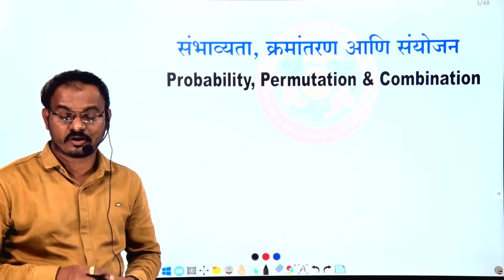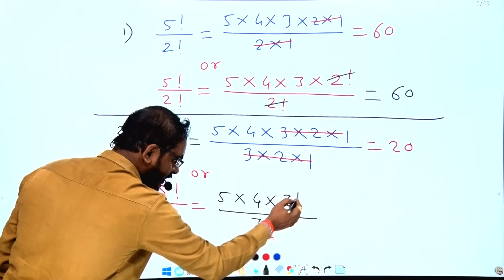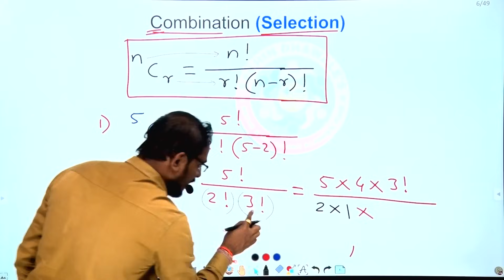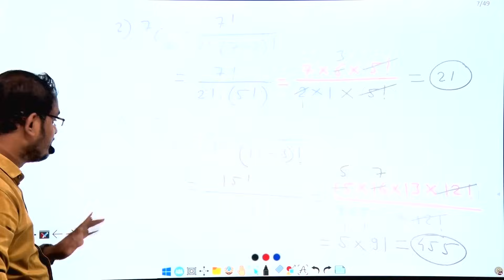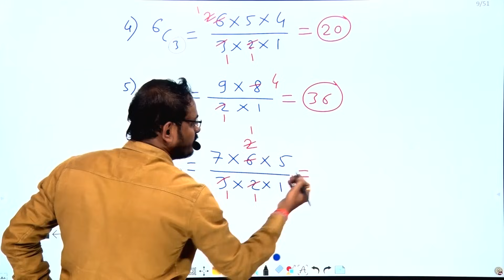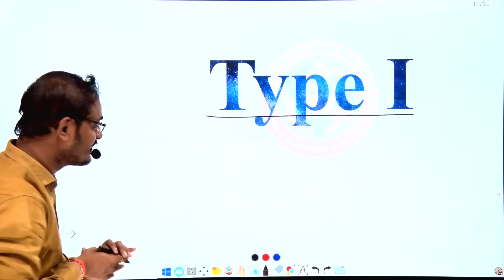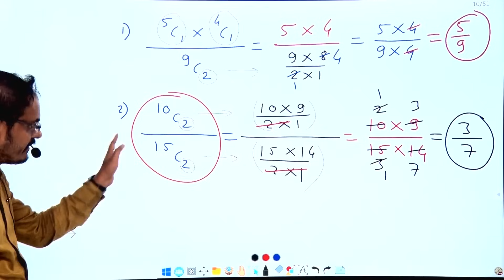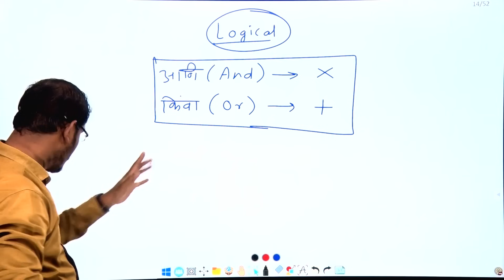संभाव्यता,क्रमांतरण आणि संयोजन भाग -1 (PROBABILITY,PERMUTATION,COMBINATION)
ऑनलाईन कोर्सेस:

1)संपूर्ण अंकगणित, बुद्धिमत्ता चाचणी आणि तर्कक्षमता

2) भारतीय राज्यव्यवस्था (INDIAN POLITY
फीस : ९९९/- (3 महिने)
मार्गदर्शक:- अजमेर शेख सर

3)संपूर्ण बुद्धिमत्ता चाचणी आणि तर्कक्षमता

5)चालू घडामोडी २०१९ ते २०२१
फीस : ३६५/-(१२ महिने)

6)संपूर्ण PSI कायदा
फीस : ९९९/-(६ महिने)
मार्गदर्शक: उद्धव ढवळे सर

7)MPSC संयुक्त गट ब-क पूर्व TEST SERIES
फीस : २००/-(३ महिने)

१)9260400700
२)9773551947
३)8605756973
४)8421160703